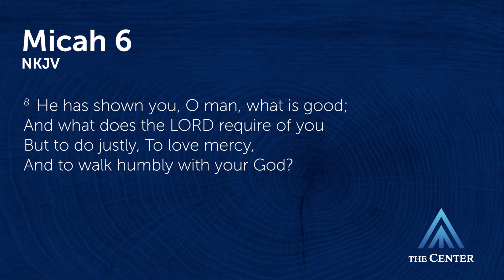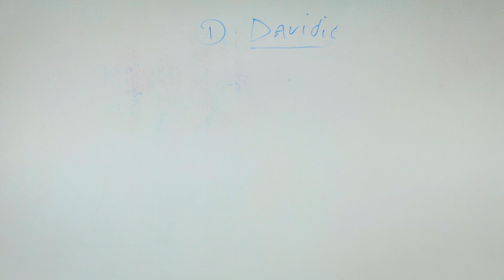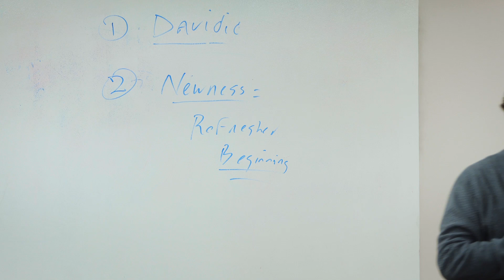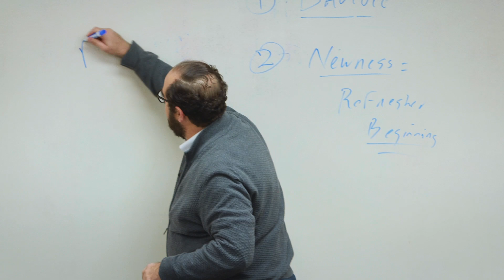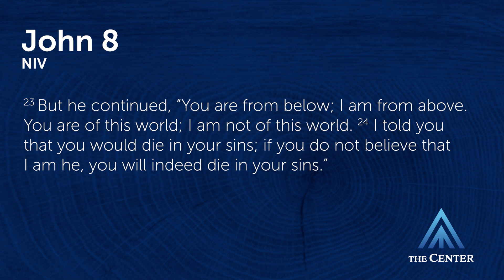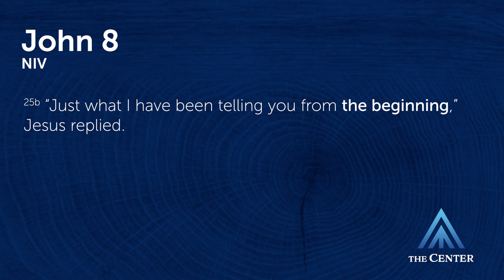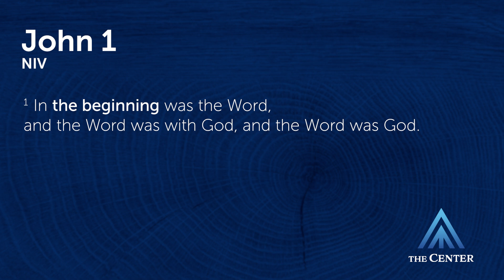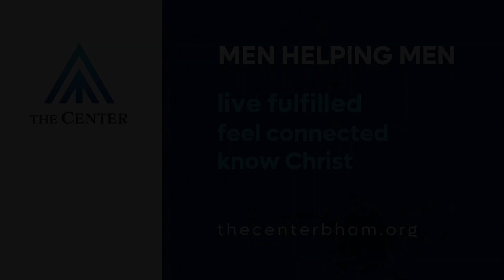What Child Is This? | Dr. Mark Gignilliat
Dr. Mark Gignilliat is professor of divinity at Beeson Divinity School, where he teaches courses in Old Testament and Hebrew, and also serves as theologian in residence at St. Peter's Anglican Church in Birmingham. Dr. Gignilliat is married to Naomi, and they have four children.

This lesson was recorded at The Center for Executive Leadership on Friday, December 6th, 2024.

More Resources, blogs and books by Richard E. Simmons and others